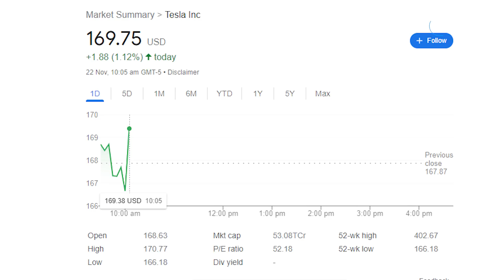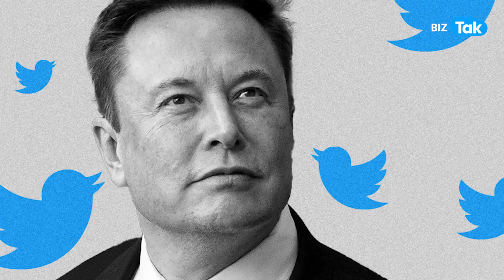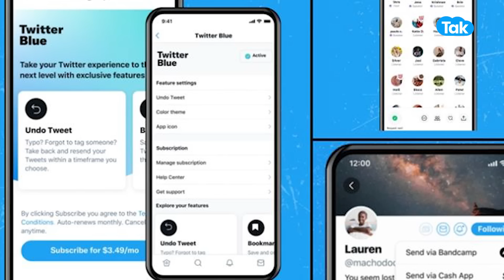Elon Musk की बादशाहत को खतरा, नबंर 1 की कुर्सी अब कितने दिन रहेगी? | BIZ Tak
World's richest man Elon Musk's wealth has taken a $100 billion hit in 2022, thanks to plummeting Tesla shares